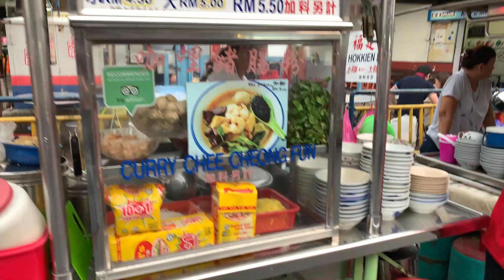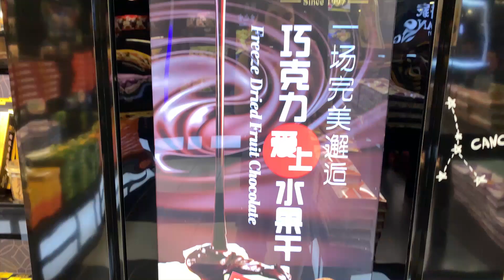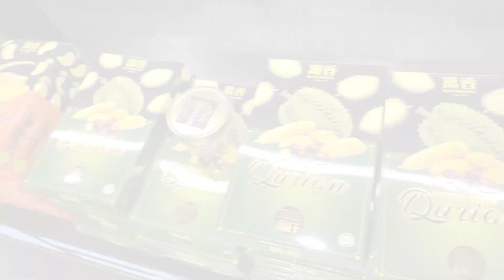Makan Sampe Puas Murah di New Lane Food Street Penang Malaysia